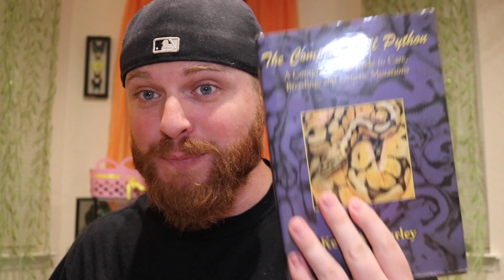Im Starting my Ball Python Collection from Scratch... Again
I explain what it is like and what i would change if i were to have to start my ball python collection from scratch ... again       There are many aspects that we dont always think about and i try to cover them here and what i would do if put into this situation.